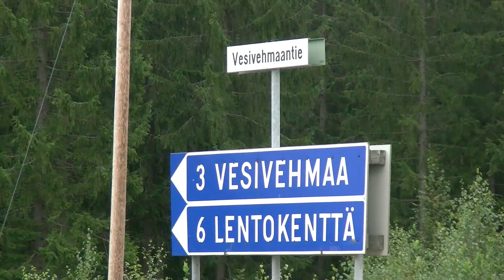F5J Suomen Cup Vesivehmaa 31.8.2014. Timo Jalasterä 12).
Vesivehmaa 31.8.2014